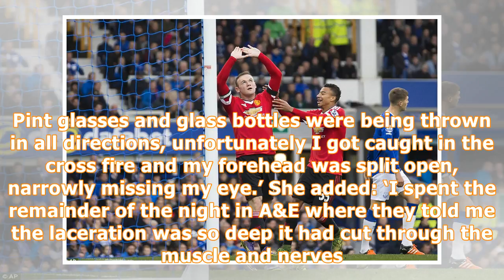Why you shouldn't throw your pint when celebrating an England goal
An England fan almost lost an eye when a pint glass thrown seconds after the victory over Colombia smashed her in the face. Fans went barmy in NHS worker Zoey Johannson’s local pub in Yarm, North Yorkshire, when England won the penalty shootout. She spent the night in A&E for the deep cut on her forehead and was told she would be scarred for life. In an emotional Facebook post, which included pictures of her injuries, she warned fans about throwing pints around during celebrations. She said: ‘I’...